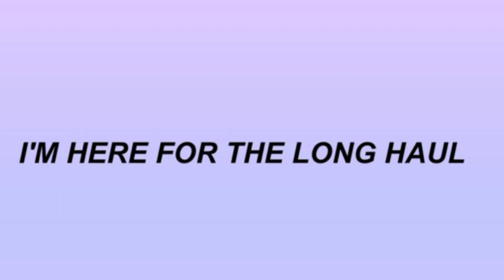Hold On, Be Here For The Long Haul